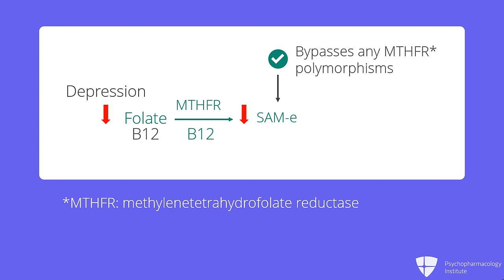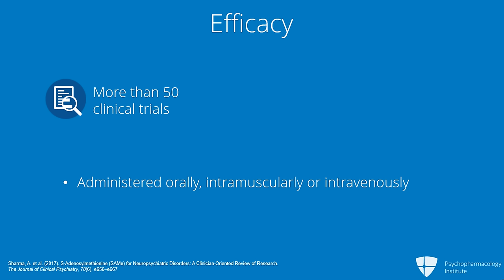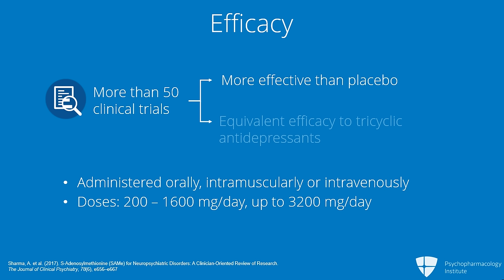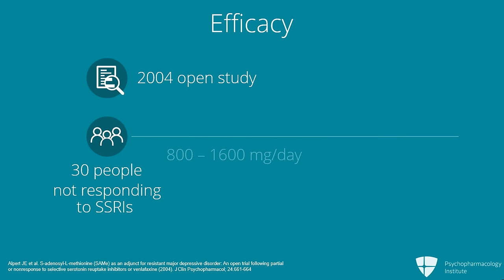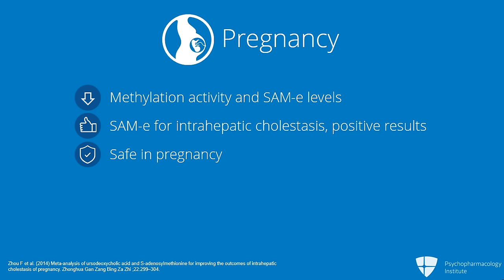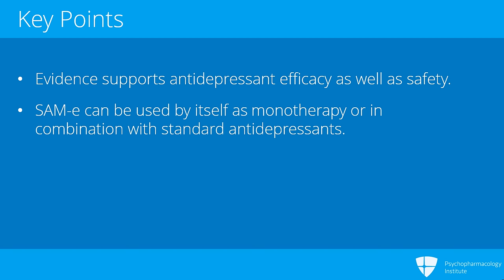S-Adenosylmethionine (SAMe) for Depression: What Does the Evidence Say?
In this video, we explore the natural antidepressant, S-adenosyl methionine (SAM-e). Linked with vitamins—folate and B12—SAM-e aids in neurotransmitter synthesis and may bypass MTHFR polymorphisms. Supported by numerous clinical trials, SAM-e rivals traditional tricyclic antidepressants in efficacy, but its cost and effects on pregnant women require further scrutiny.